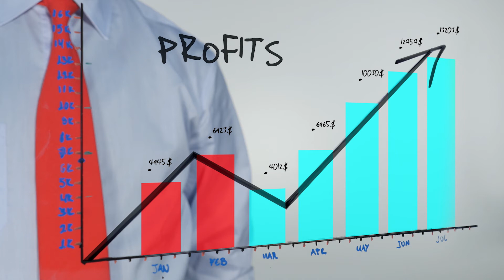Business Profits HD